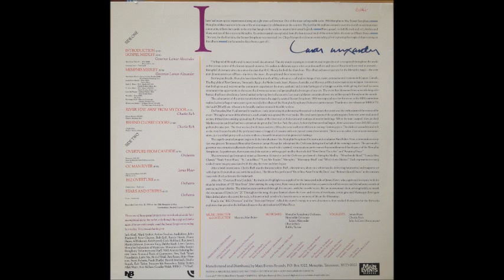Memphis In May International Festival Sunset Symphony LP - Side 2 - 1986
Memphis In May International Festival   Sunset Symphony - Side 2 - 1986

Overture From Candide (2:40)
Ol' Man River (8:45)
1812 Overture (7:35)
Stars and Stripes (4:10)

Recorded Live May 31, 1986 at the 10th Memphis in May International Festival Sunset Symphony

Music Director & Conductor Maestro Alan Balter

Musicians:
Memphis Symphony Orchestra
Honorable Governor - Lamar Alexander
Charlie Rich
Robby Turner

Vocalists:
James Hyter
Charlie Rich
John LeCave (Announcer)

Main Events Records